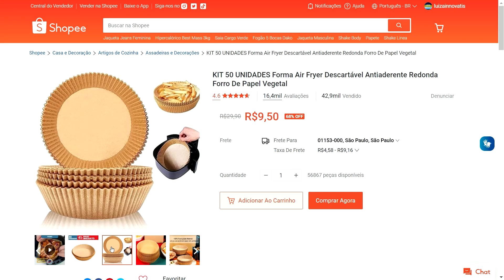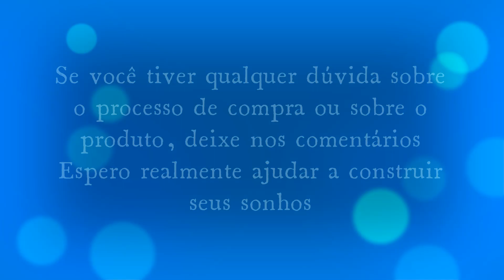KIT 50 UNIDADES Forma Air Fryer Descartável Antiaderente Redonda Forro De Papel Vegetal - Shopee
✅ KIT 50 UNIDADES Forma Air Fryer Descartável Antiaderente Redonda Forro De Papel Vegetal